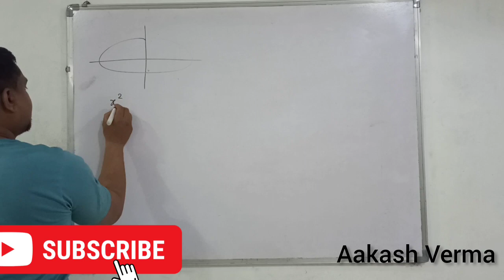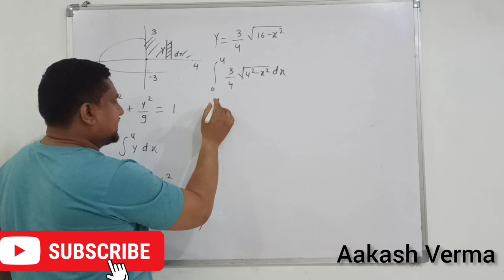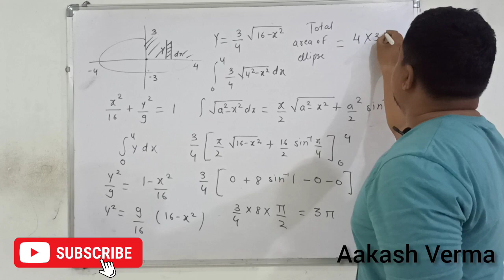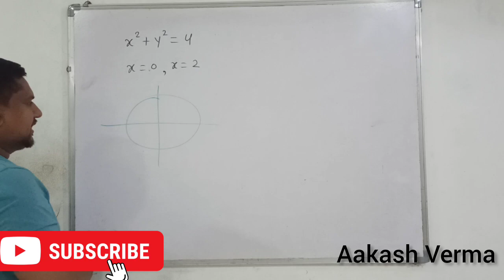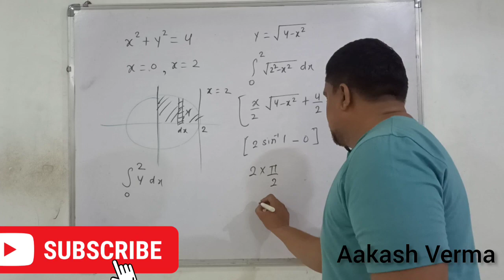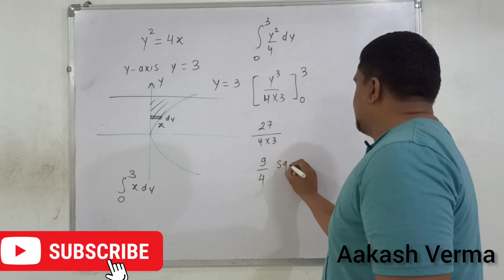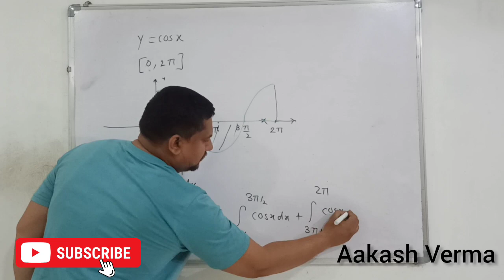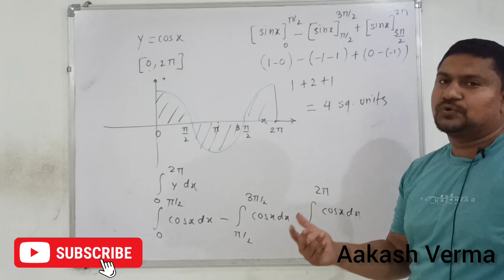Application of Integrals Class 12 Maths | NCERT for Board and CUET | Ex 8.1 Introduction + Solution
Class 12 Math NCERT | Ch 8 APPLICATION OF INTEGRAL | Ex 8.1 Introduction Solution
Application of Integrals Class 12 Maths | Chapter 8 Exercise 8.1